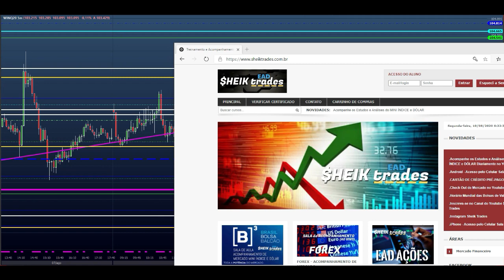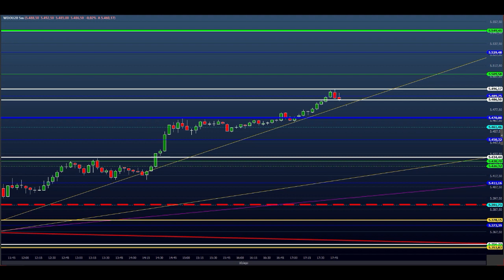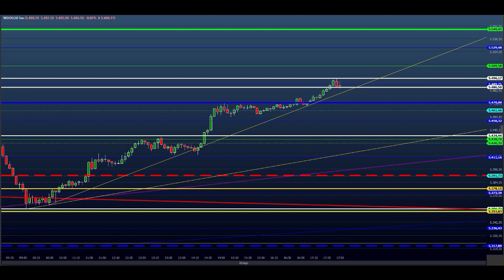ESTUDO DA BOLSA (DAY TRADE) para o EAD do Dia 11/08 MINI ÍNDICE e DÓLAR (Price SHEIK Action)